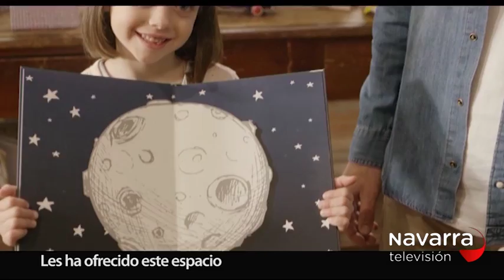NOTICIAS NAVARRA 14.30H 28/05/2018